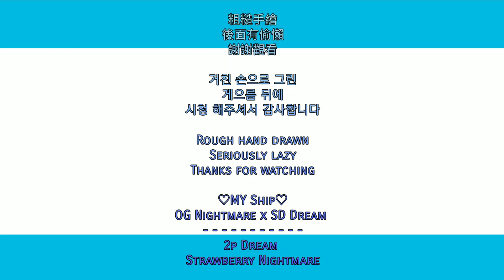Noot arrives in 5 seconds（NightSwad / Swadmare） || MY AU (The Persistence of Strawberry Nightmare)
我模仿著它 (i imitate it) 나는 그것을 모방

SD Dream is as usual, walking on the street relaxedly
However, he feels that there is something abnormal behind him
Looking back, he saw Strawberry Nightmare running towards him
SD Dream was so frightened that she turned around and wanted to run, just when he wanted to spread her wings to escape,
Strawberry Nightmare grabbed SD Dream's left arm
Wall bang SD Dream
SD Dream is dumbfounded
Strawberry Nightmare is eager, looking forward to watching SD Dream

SD Dream 如往常一般，放鬆的走在街道上
但，他感覺背後似乎有些異常
回頭一看，發現Strawberry Nightmare朝他飛奔而來
SD Dream 嚇得轉身想跑，剛想要張開翅膀逃走時，
Strawberry Nightmare一把抓住了SD Dream 的左手臂
Strawberry Nightmare直接壁咚了SD Dream
SD Dream 對當下的情況傻眼了
Strawberry Nightmare則是眼神熱切，期待的看著SD Dream

SD Dream es como siempre, caminando por la calle relajadamente.
Sin embargo, siente que hay algo anormal detrás de él.
Mirando hacia atrás, vio a Strawberry Nightmare corriendo hacia él.
SD Dream estaba tan asustada que se dio la vuelta y quiso correr, justo cuando quería extender sus alas para escapar,
Strawberry Nightmare agarró el brazo izquierdo de SD Dream
Strawberry Nightmare golpeó directamente a SD Dream
SD Dream está estupefacta ante la situación actual
Strawberry Nightmare mira con ansias, esperando SD Dream

SD Dream은 여느 때와 다름없이 여유롭게 거리를 걷는다.
그러나 그는 자신의 배후에서 뭔가 이상함을 느낀다
뒤돌아보니 Strawberry Nightmare가 자신을 향해 달려오는 것이 보였다.
SD 드림은 너무 무서워서 몸을 돌려 도망치고 싶었지만, 날개를 펴고 도망치고 싶을 때,
딸기의 악몽이 SD드림의 왼팔을 움켜쥐었다.
Strawberry Nightmare는 SD Dream을 직접 쳤다.
현 상황에 당황한 SD드림
스트로베리 나이트메어, SD 드림 기대하며 애타게 바라보다

SD Dream vẫn như thường lệ, thảnh thơi dạo phố
Tuy nhiên, anh ấy cảm thấy rằng có điều gì đó bất thường đằng sau anh ấy
Nhìn lại, anh thấy Strawberry Nightmare đang chạy về phía anh
SD Dream sợ hãi đến mức quay người lại muốn bỏ chạy, đúng lúc muốn sải cánh chạy trốn,
Strawberry Nightmare nắm lấy cánh tay trái của SD Dream
Giấc mơ Tường Đồng SD
SD Dream chết lặng trước tình hình hiện tại
Strawberry Nightmare háo hức, mong chờ SD Dream